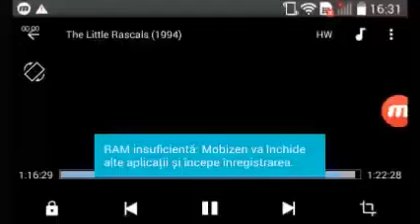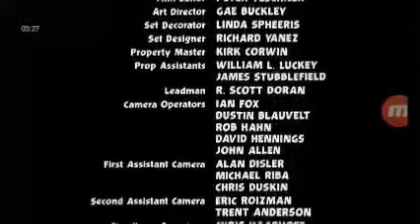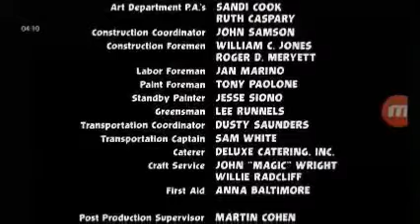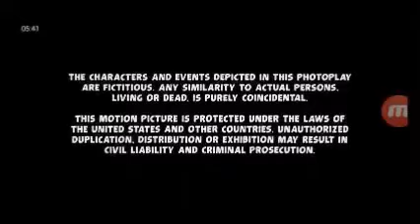The Little Rascals (1994) End Credits (so with United Plankton Pictures)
Press United Plankton Pictures, Inc.